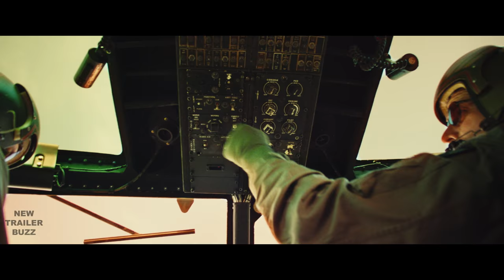KONG SKULL ISLAND Trailer & Film Clips 4K UHD (2017) King Kong Movie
Kong: Skull Island Trailer & Film Clips in 4K Ultra HD - 2017 King Kong movie starring Tom Hiddleston, Brie Larson & Samuel L. Jackson

About the Kong Skull Island Movie Trailer
The producers of Godzilla reimagine the origins of one the most powerful monster myths of all in Kong: Skull Island, from Warner Bros. Pictures, Legendary Pictures and Tencent Pictures. This compelling, original adventure from director Jordan Vogt-Roberts (The Kings of Summer) tells the story of a diverse team of scientists, soldiers and adventurers uniting to explore a mythical, uncharted island in the Pacific, as dangerous as it is beautiful. Cut off from everything they know, the team ventures into the domain of the mighty Kong, igniting the ultimate battle between man and nature. As their mission of discovery becomes one of survival, they must fight to escape a primal Eden in which humanity does not belong.

Kong: Skull Island stars Tom Hiddleston (The Avengers, Thor: The Dark World), Oscar nominee Samuel L. Jackson (Pulp Fiction, Avengers: Age of Ultron), John Goodman (Transformers: Age of Extinction, Argo), Oscar winner Brie Larson (Room, Trainwreck), Jing Tian (Police Story: Lockdown), Toby Kebbell (Dawn of the Planet of the Apes), John Ortiz (Steve Jobs), Corey Hawkins (Straight Outta Compton), Jason Mitchell (Straight Outta Compton), Thomas Mann (Me and Earl and the Dying Girl), with Terry Notary (Dawn of the Planet of the Apes) and Oscar nominee John C. Reilly (Chicago, Guardians of the Galaxy).